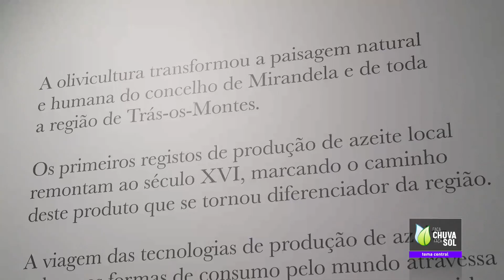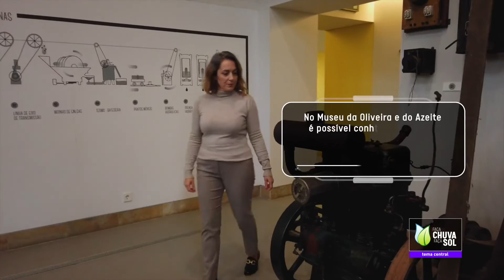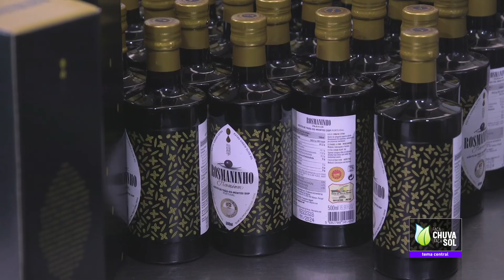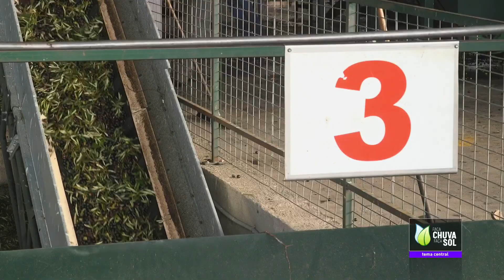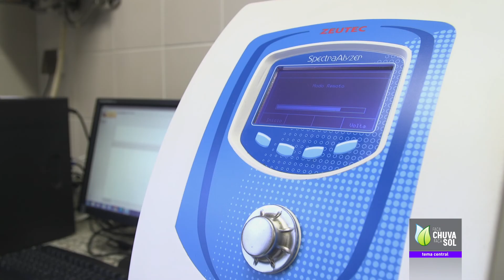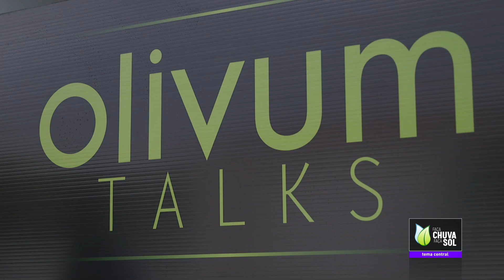O Olival em Portugal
As Oliveiras são uma presença constante de norte a sul do país. No passado a produção de azeitona, sobretudo para azeite, era feita em sequeiro. A disponibilidade de água para a rega alterou por completo a forma de cuidar das oliveiras. Com o tempo, a forma de extrair o sumo da azeitona também mudou. Acompanhe a nossa viagem pelo país durante a qual visitámos vários produtores de azeitona e azeite.

Descubra tudo nesta reportagem do Faça Chuva Faça Sol que foi emitida no episódio de 19 de dezembro e está disponível em RTP Play.

Veja o Faça Chuva Faça Sol todos os sábados na RTP 2. Em RTP Play estão disponíveis todos os episódios do programa.

Veja o Faça Chuva Faça Sol todos os sábados na RTP2.